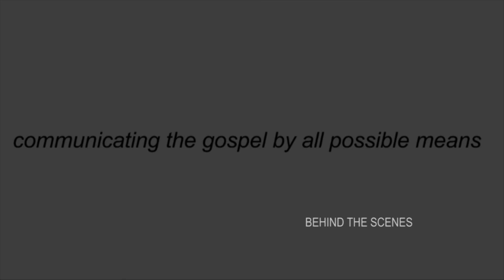Behind the Scenes of Choices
Choices: a short film whose objective is to highlight the dangers of abortion and encourage young people to make wise decisions.